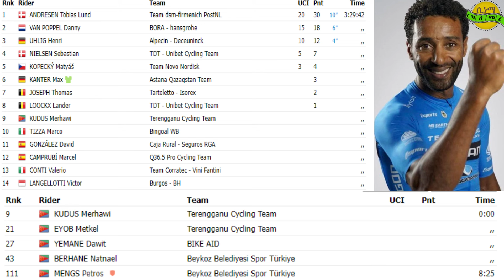NEW ERITREAN SPORT : CINEMA SEMERE SPORT UPDATES NEWS 24 APR 2024